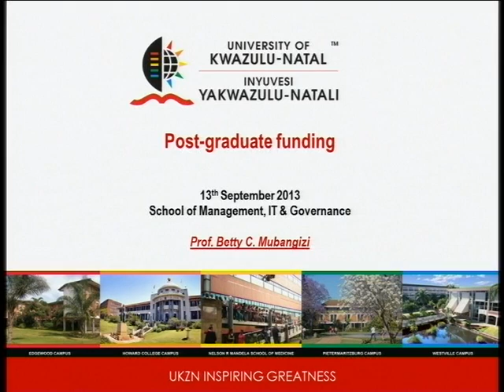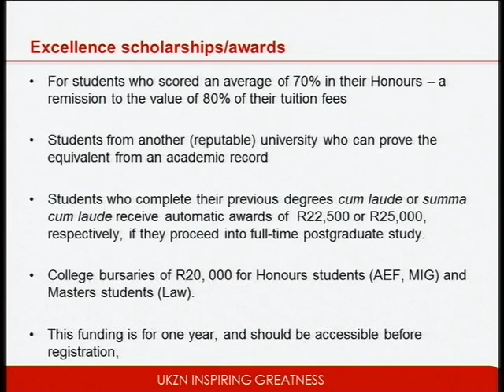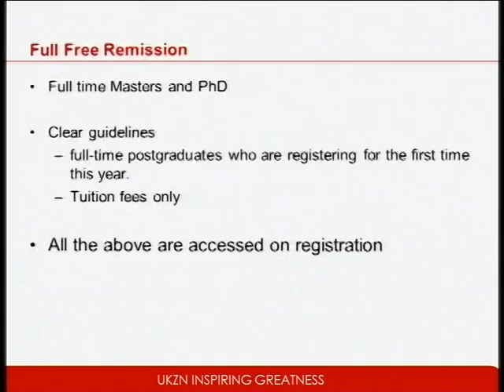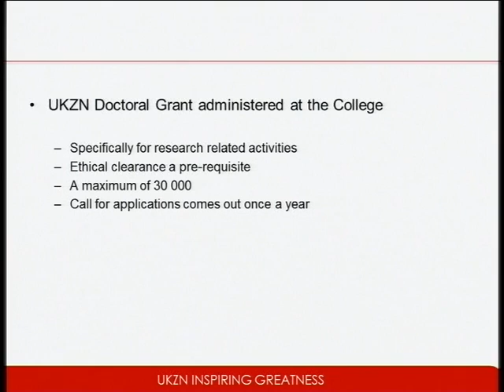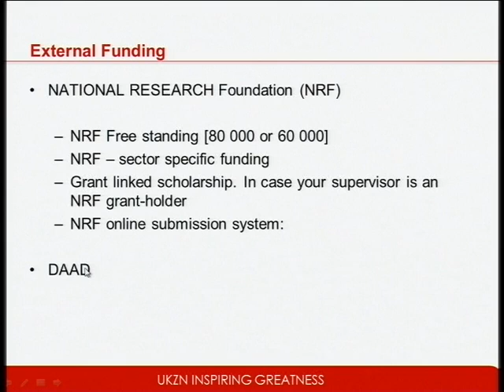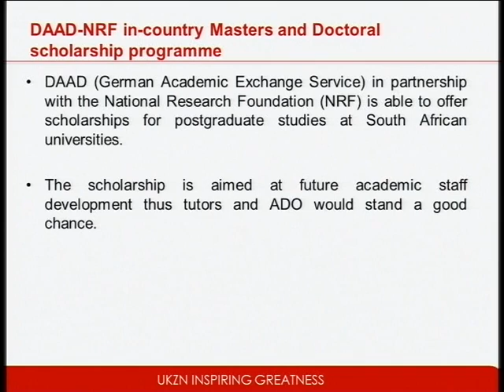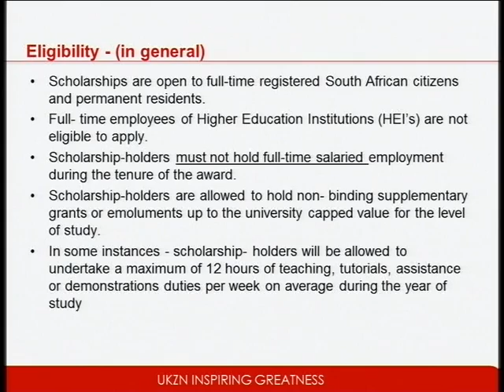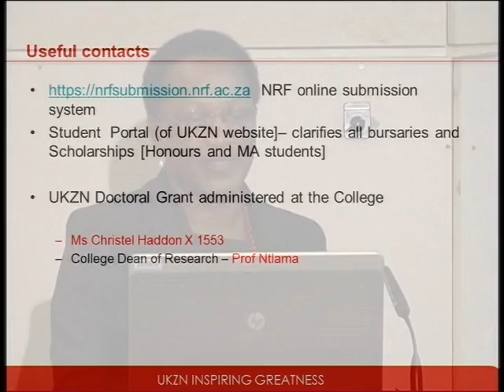VTS 03 1